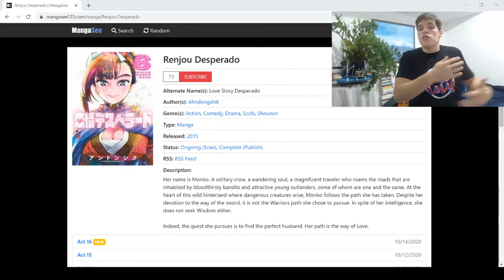Manga Review: RENJOU DESPERADO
Rejou Desperado was such a joy to read, because it taps into the powers of cuteness, whilst offering a solid story structure that makes for a promising manga.

Still early in the debut, there are weekly updates, along with solid art pannels.

I rate this manga a solid 8/10.

Please go give it a read and tell me what you think about it!

Chow